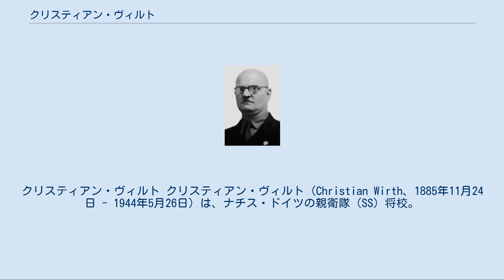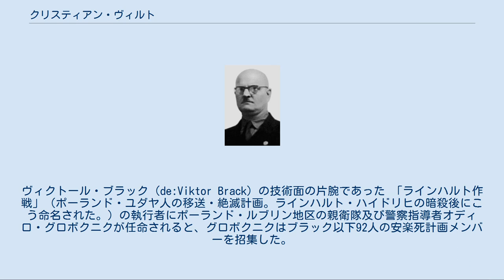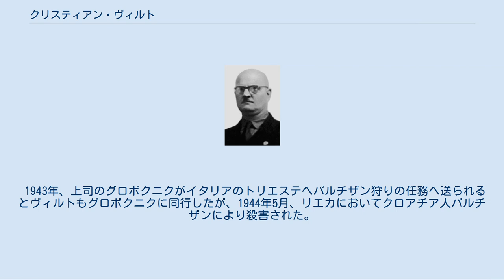クリスティアン・ヴィルト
クリスティアン・ヴィルト クリスティアン・ヴィルト (Christian Wirth、1885年11月24日 - 1944年5月26日）は、ナチス・ドイツの親衛隊（SS）将校。
最終階級は親衛隊少佐（SS-Sturmbannführer）。
第二次世界大戦中、ラインハルト作戦に基づきポーランドにおかれたユダヤ人三大絶滅収容所総監をつとめ、ユダヤ人虐殺（ホロコースト）に深く関与した人物。
 ヴュルテンベルクのオーバーベルツハイム出身。
帝政時代のドイツで警察官をしていたが、第一次世界大戦がはじまると西部戦線に出征した。
戦後、シュトゥットガルトにおいて再び警察官となった。
当時から残忍かつ強引な捜査で知られていたという。
1931年に国家社会主義ドイツ労働者党（ナチス党）に入党している（党員番号420.383）。
1933年に突撃隊（SA）に入隊。
1937年にはラインハルト・ハイドリヒ指揮下のSDに配属され、1939年から親衛隊（SS）に入隊した（隊員番号345,464）。
1939年に刑事警察（クリポ）に配属され、シュトゥットガルトの刑事警察長官に就任する。
 その後、グラーフェネックやブランデンブルクへ派遣されてユダヤ人や障害者など「生きるに値しない命」を安楽死させる計画に携わった（T4作戦）。
ヴィクトール・ブラック（de:Viktor Brack）の技術面の片腕であった 「ラインハルト作戦」（ポーランド・ユダヤ人の移送・絶滅計画。ラインハルト・ハイドリヒの暗殺後にこう命名された。）の執行者にポーランド・ルブリン地区の親衛隊及び警察指導者オディロ・グロボクニクが任命されると、グロボクニクはブラック以下92人の安楽死計画メンバーを招集した。
この中にヴィルトもいた。
 ヴィルトは1941年12月にオディロ・グロボクニクから完成したばかりのベウジェツ強制収容所の所長に命じられた。
1942年3月にはソビボル強制収容所建設工事の監督にもあたっている。
さらに1942年8月には「ラインハルト作戦」により三大絶滅収容所と指定されたベウジェツ、ソビボル、トレブリンカ強制収容所の総監職を命じられた。
彼の監督下で三大絶滅収容所は大量のユダヤ人やロマをガス殺していった。
アウシュヴィッツ＝ビルケナウ強制収容所所長ルドルフ・フェルディナント・ヘスとはガス殺の競合関係であったといい、ヴィルトはヘスを「自分の無能な生徒」と称したという。
 またヴィルトは鞭で殴りつけるのが好きなサディストであったが、その対象は囚人のみならず部下である看守に対しても及んだという。
 1943年、上司のグロボクニクがイタリアのトリエステへパルチザン狩りの任務へ送られるとヴィルトもグロボクニクに同行したが、1944年5月、リエカにおいてクロアチア人パルチザンにより殺害された。